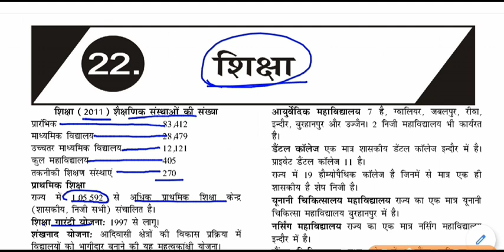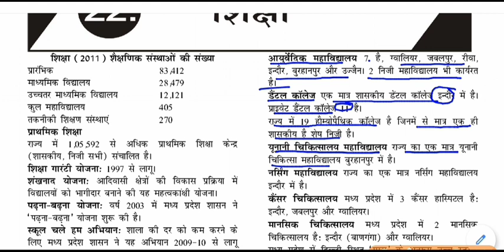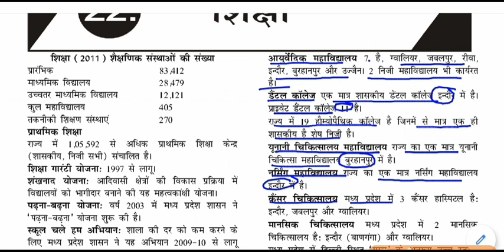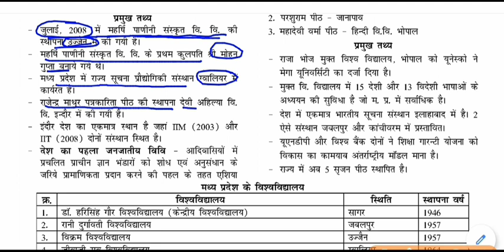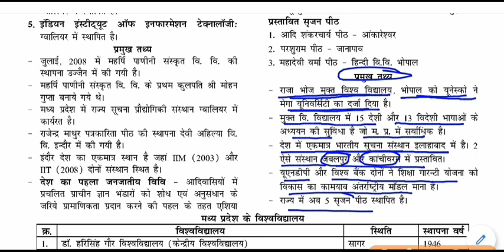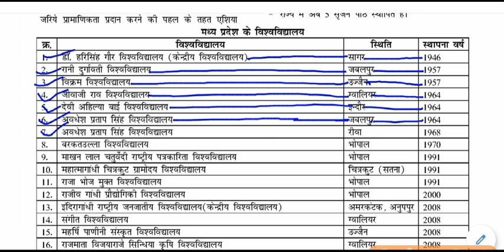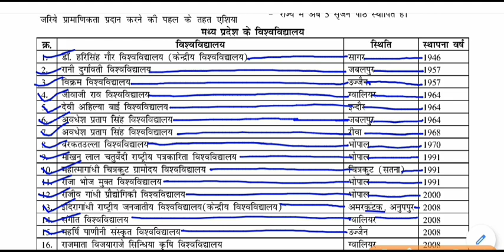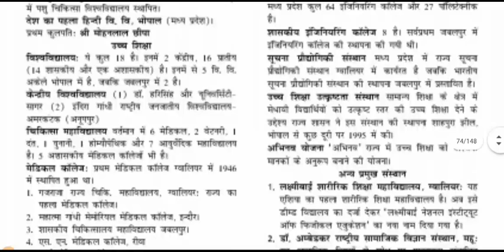MP GK - शिक्षा || Education